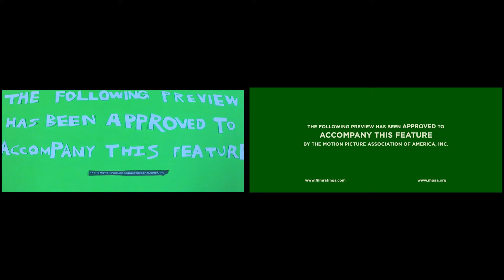Side-By-Side Comparison | Star Wars: The Force Awakens Teaser Trailer (Sweded)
Over the Christmas holiday, my friend (Micah) and I decided to recreate the new Star Wars teaser trailer. We had a hilarious time creating a shot-for-shot remake of the teaser trailer. While we're not the first to produce a "sweded" version of The Force Awakens teaser trailer, we had an incredible amount of fun recreating the teaser and thought it'd be worth sharing with others. We'd highly suggest other Star Wars fans create sweded versions of the trailer. It's easy to create, funny to watch, and brings back the childhood memories of watching Star Wars.

What is a Sweded Trailer?

"Sweded Films are amateur recreations of famous films using limited resources and technology inspired by the 2008 comedy film Be Kind Rewind. The films are typically much shorter in length than their originals and use shoe-string budget props to mimic the source material."